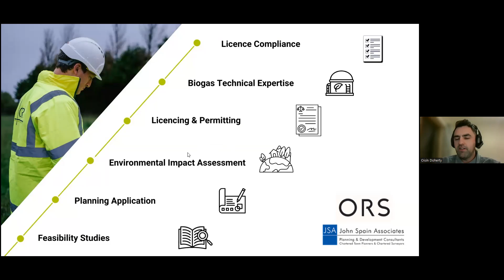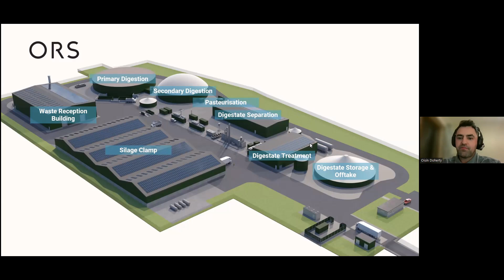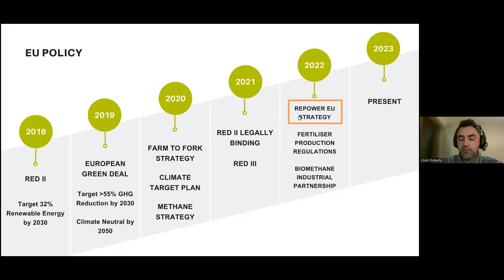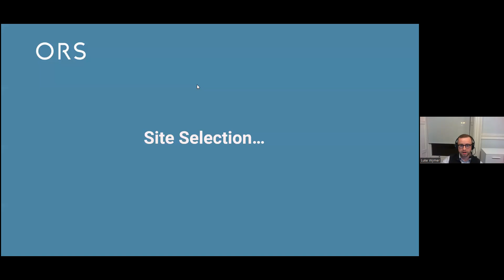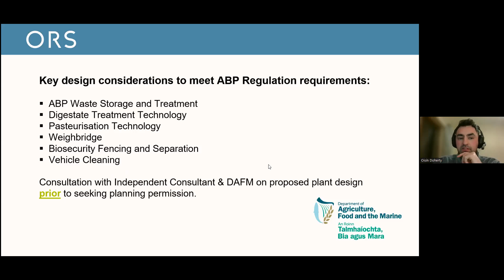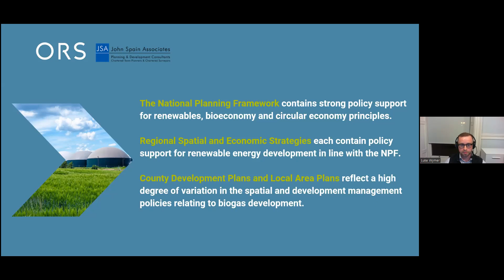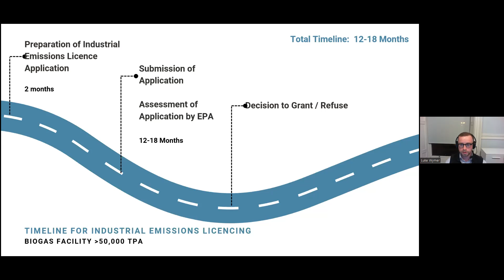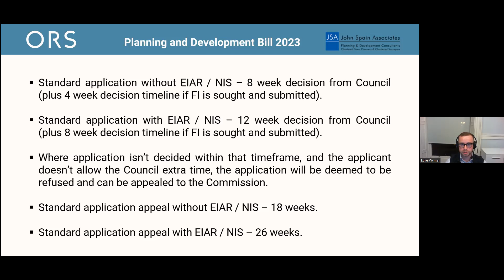Biogas - the Process, Planning and the Future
In this presentation Oisín Doherty from ORS and Luke Wymer from John Spain Associates discuss Biogas developments, Biogas potential in Ireland, Site Selection, planning policy and policy drivers (EU and national).